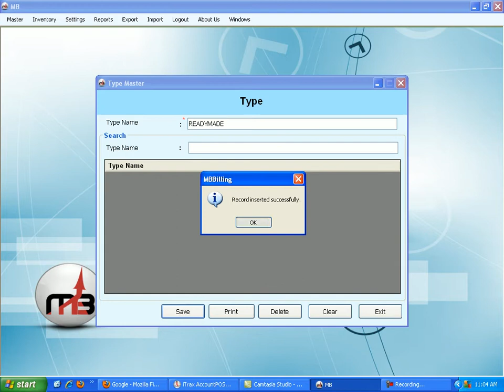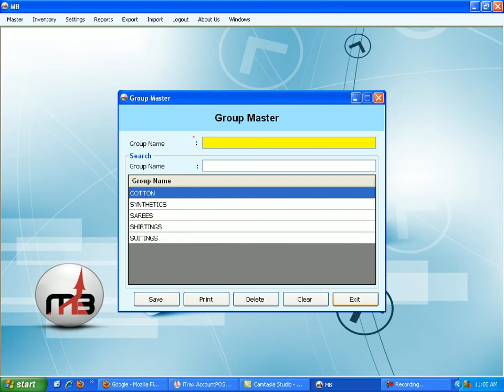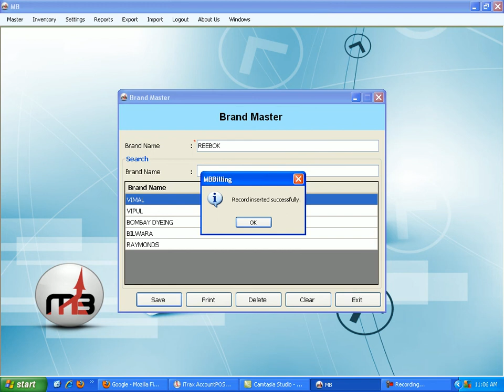Type,Group & Brand creation